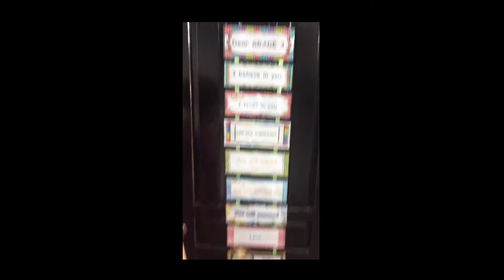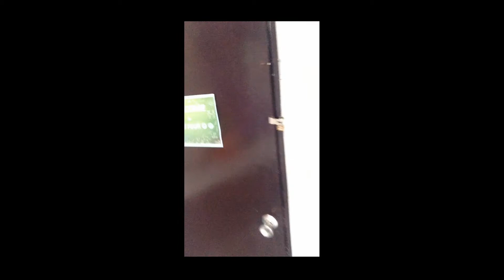Im Singing Bboom Boom (VLOG #1)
My FIrst VLog bare with me guys =) watch until the end...enjoy the video